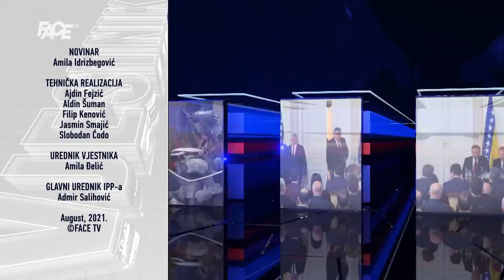VJESTNIK - 09. 08. 2021.